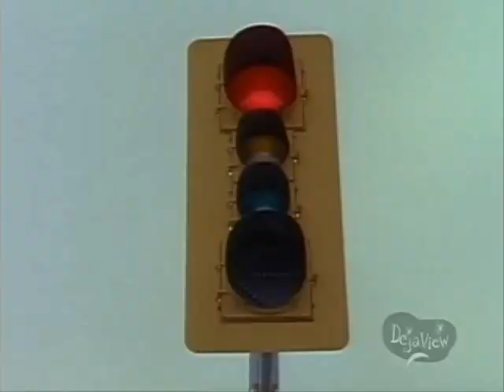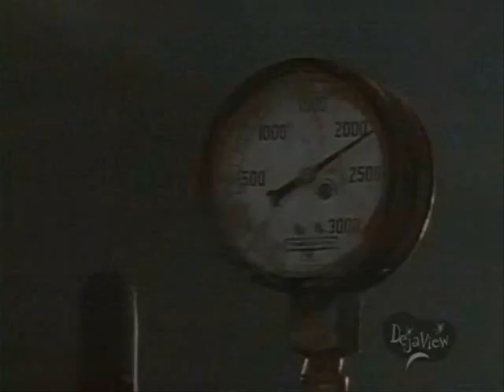My secret identity Season 3 ep18 part 3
Three men and a skull - part three